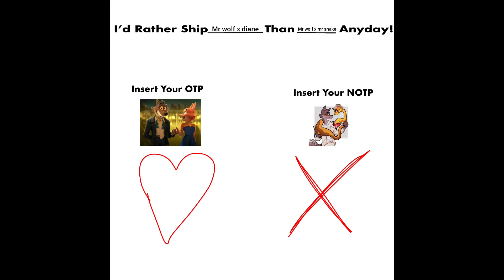I'd rather ship mr wolf x diane than mr wolf x mr snake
yep I'd rather ship mr wolf x diane than mr wolf x mr snake. plus mr wolf and mr snake are not gay there just best friends so mr wolf already girlfriend is diane.

this meme belongs to moxiethequeen